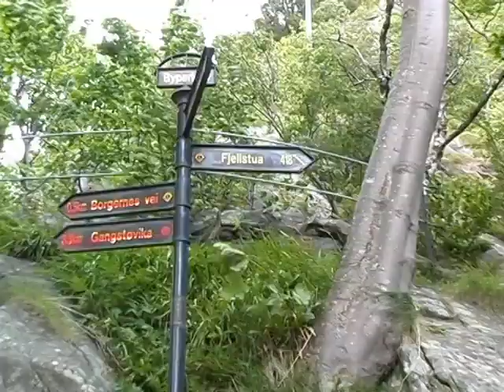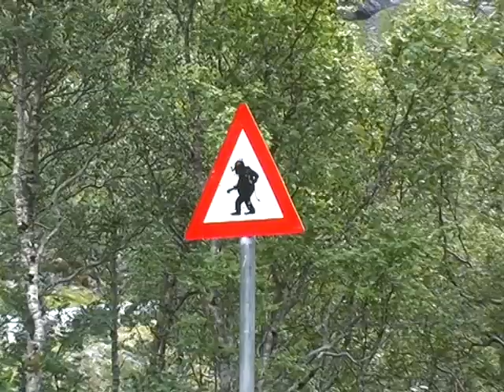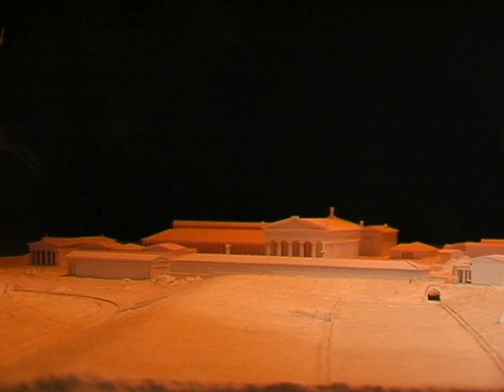Norwegen Teil 3 von Geiranger über die Trollstigen bis Oslo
Im Teil 3 unserer Wohnmobilrundreise durch Norwegen geht es von Geiranger mit seinem bekannten Fjord nach Alesund und dem Meeresaquarium, den Trollstigen , Lillehammer und Oslo und dann zurück nach Deutschland.